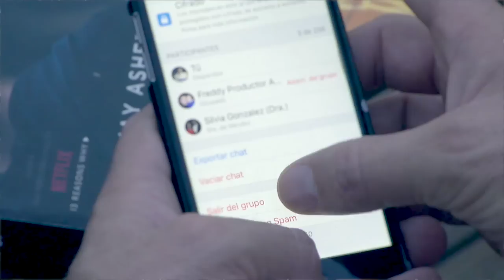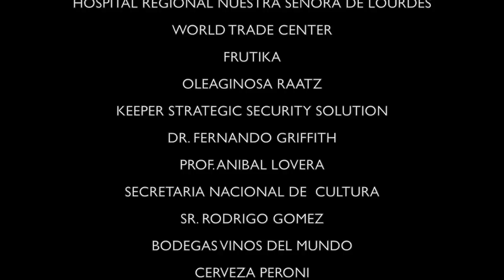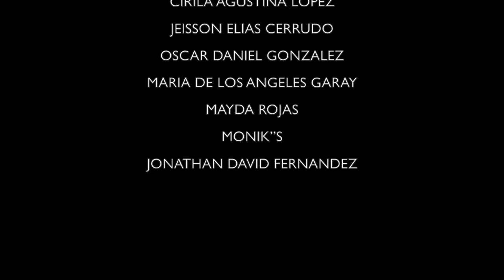"SOMOS UNO" Rolando Chaparro Ft. Seleccion de artistas Paraguayos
"Somos uno"
Compuesta en letra y musica por Rolando Chaparro especialmente como himno de la campaña Antibullyng de la Fundacion Delfin
Rolando Chaparro voz,guitarras,arreglos y produccion musical
Artistas invitados: Lenys Paredes, Andrea Valobra, Angelo Britez, Ariel Fleitas,Camila Benitez, Daniel Meza,Giuseppe Luraschi, Ian Carlos Espinola,Jaime sacher, Marijo Obregon, Milca Nuñez,Paulo Sanchez, Zamira Rodriguez,Susana Saldivar, Amilcar Romano,Carlos Allou, Erika Jara,Marie Chantal.
Luis Chaparro: Bateria
Cesar Dacosta: Bajo y teclados
Audio grabado,mezcaldo y masterizado en los estudios Dacosta producciones en Marzo del 2017
Sello: Chapas Producciones